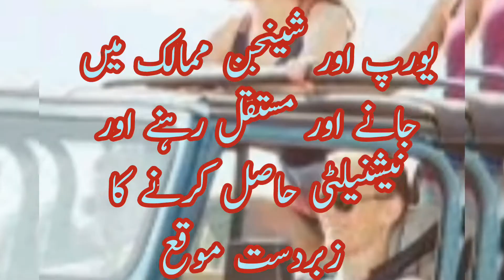Live and Work in Europe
Schengen received record number of visitors this year